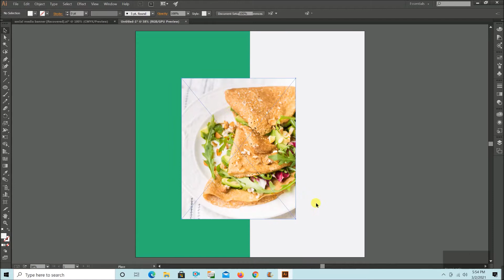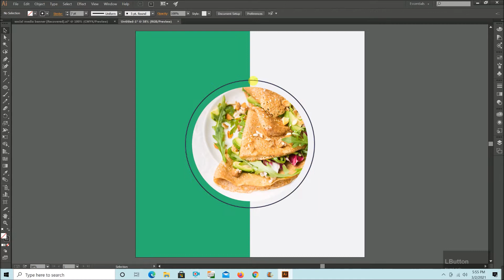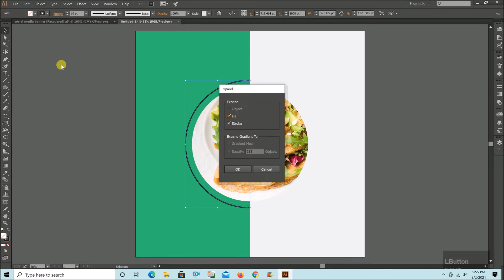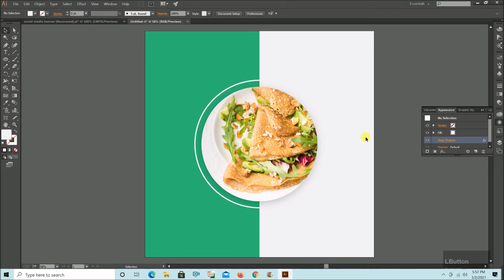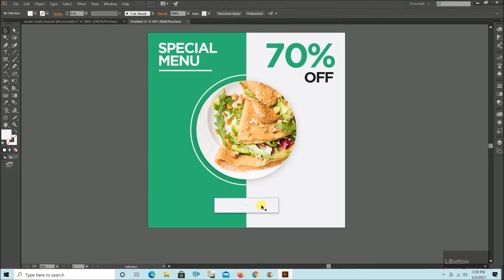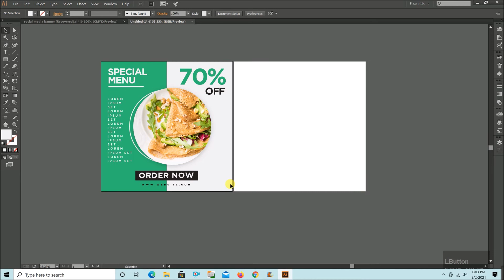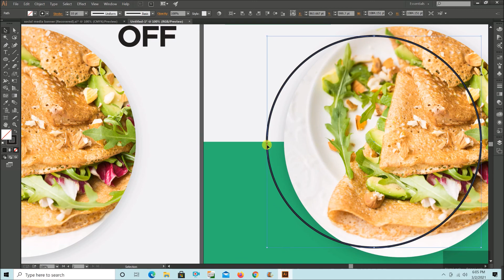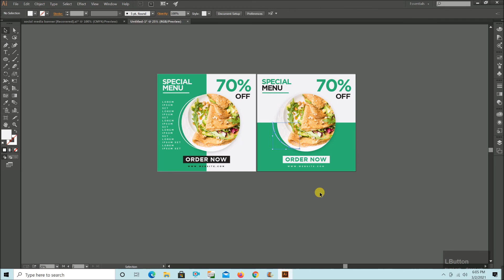Social Media Banner Design For Food Menu | Adobe Illustrator Tutorial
In this tutorial, I'll show you how I design social media banners using Adobe Illustrator CC. I'm still learning to make these videos more understandable and easy to follow through.